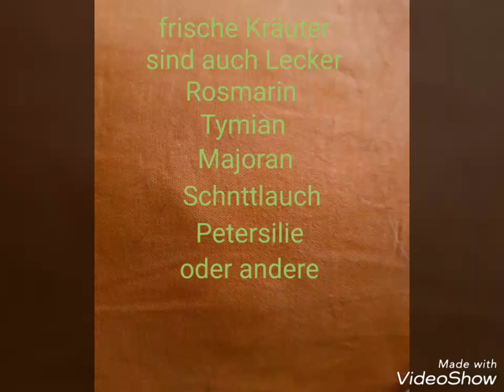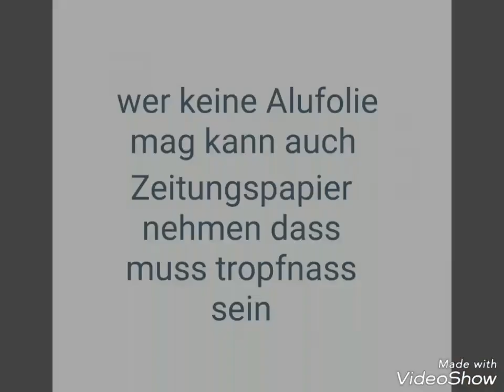Kartoffeln an dem Lagerfeuer